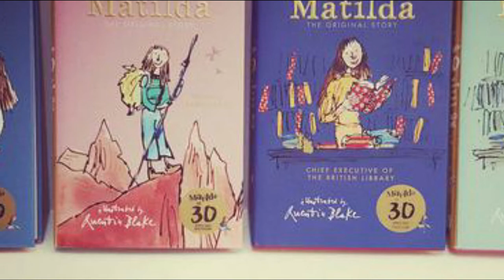“Matilda” Cast Then and Now! What are They Doing?